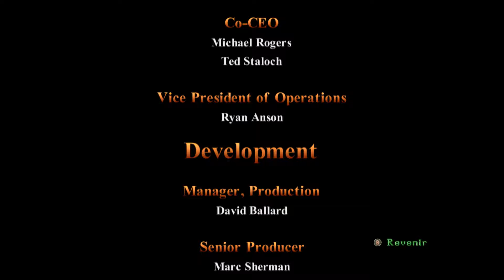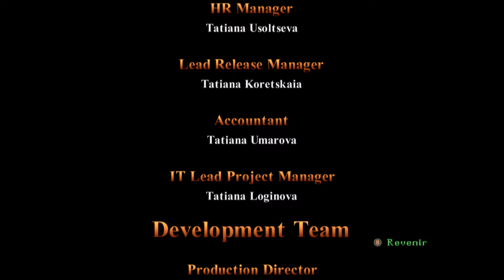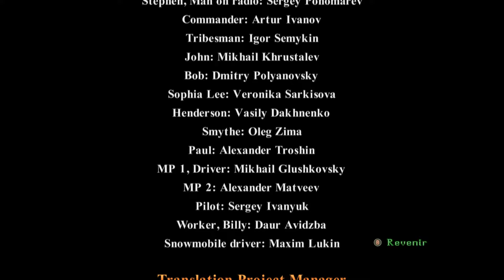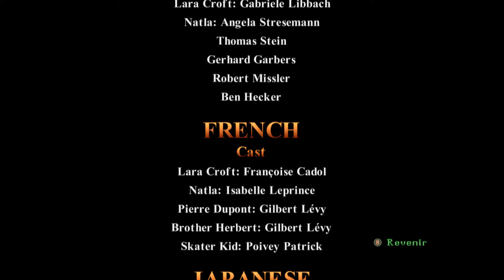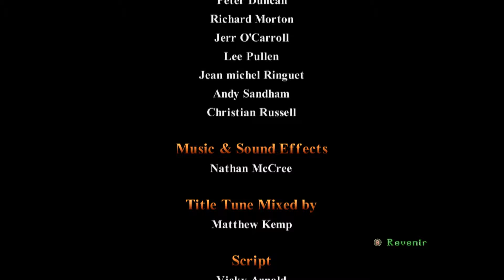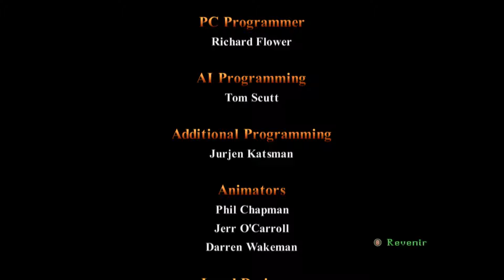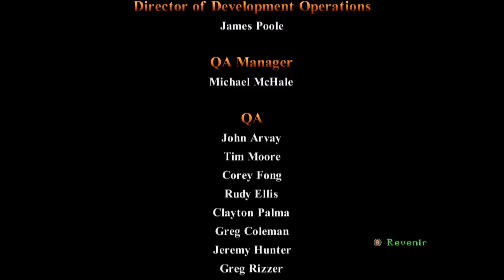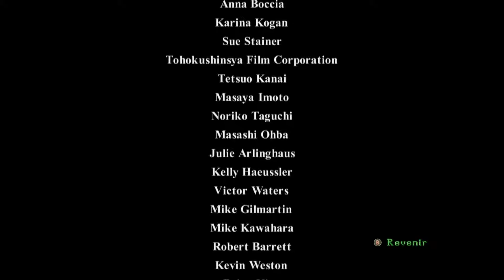Tomb Raider II : Remastered - Niveau 18 - Home Sweet Home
Tomb Raider I-III Remastered (2024)
      Tomb Raider II : Starring Lara Croft

BOSS :
4:44 : Bras droit de Bartoli

SECRETS :
Aucun

OBJETS IMPORTANTS :
0:50 : Clé du râtelier d'armes (dans l'inventaire)

ARMES :
1:20 : Fusil à canon scié

Capture de la version Steam

Si vous préférez la solution écrite, vous pouvez trouver la solution du jeu directement sur ce lien

N'hésitez pas à aimer, commenter ou partager cette vidéo !